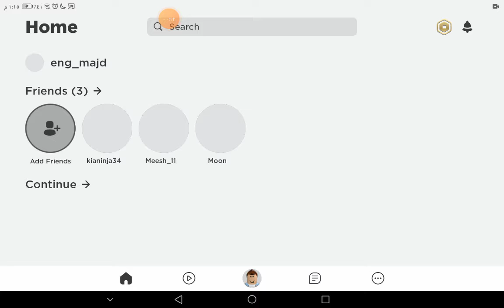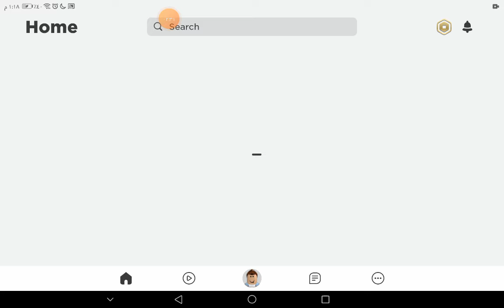روبلكس بروك هفن البيت الصغير🏡